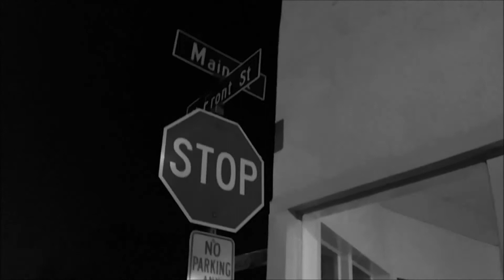MGTOW is Self Directed Warfare (part 14 - The Black Pill - An Anti Meditiation)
WARNING: Discorporate and we will begin!!!